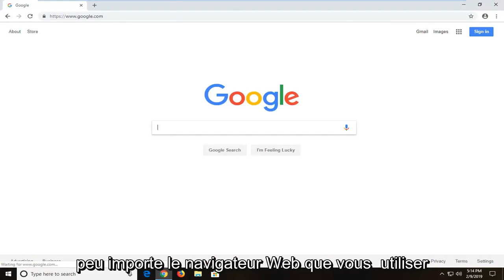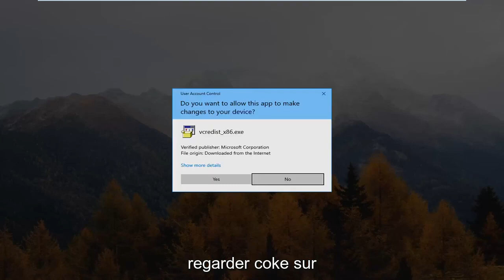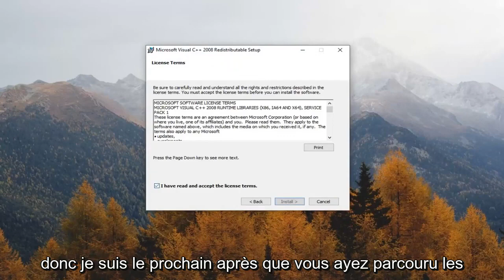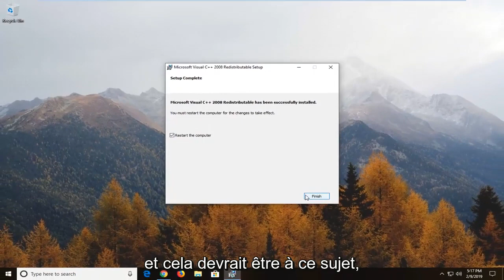Ordinal introuvable, l'ordinal n'a pas pu être localisé dans la bibliothèque de liens dynamiques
Ordinal introuvable, l'ordinal n'a pas pu être localisé dans le correctif de la bibliothèque de liens dynamiques

"C2DEPro.exe - Ordinal introuvable. L'ordinal 10146 n'a pas pu être localisé dans la bibliothèque de liens dynamiques mfc90u.dll”

Les erreurs ordinales introuvables (par exemple, l'ordinal 203 est introuvable dans la bibliothèque de liens dynamiques CWBSV.DLL) sont le résultat d'une installation d'accès client endommagée. L'erreur implique qu'une bibliothèque d'accès client (dll) exécutable ou dynamique se trouve à une version ou à un niveau de service pack différent d'une autre DLL dépendante.

La cause habituelle de l'erreur est qu'un fichier d'accès client exe ou DLL a été copié dans un autre répertoire. Par exemple, un utilisateur peut accidentellement copier un fichier tel que rmtcmd.exe ou rtopcb.exe dans son propre répertoire au lieu de copier un raccourci vers ce fichier. Lorsque l'accès client est mis à jour, le code d'installation ne trouve ni ne met à jour aucun fichier en dehors du chemin d'installation normal, et cet ancien fichier ne peut pas être exécuté.